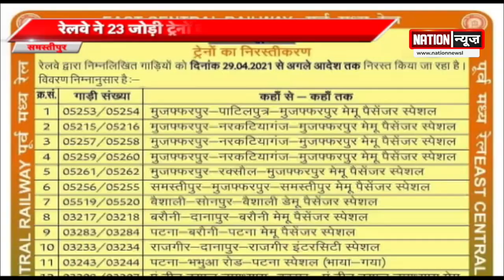Samastipur में कोरोना को देखते हुए 33 जोड़े ट्रेनों का परिचालन हुआ रद्द ।